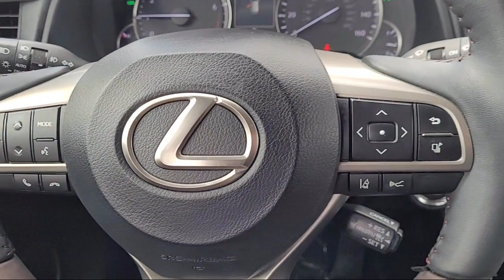2018 Lexus RX Roseville Sacramento Rocklin Folsom El Dorado Hills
2018 Lexus RX Stock Number: JC107057DP Vin:2T2ZZMCA9JC107057.